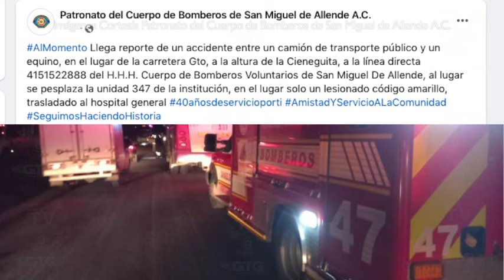Urbano de La Esmeralda embiste jinete, el hombre salió casi ileso tras encontronazo.